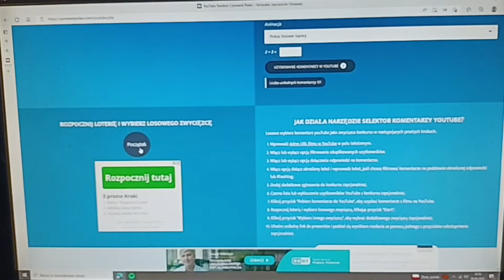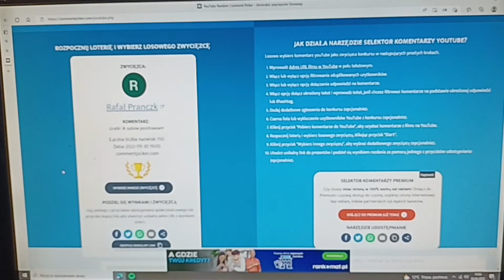Wyniki konkursu na 1000 subskrypcji